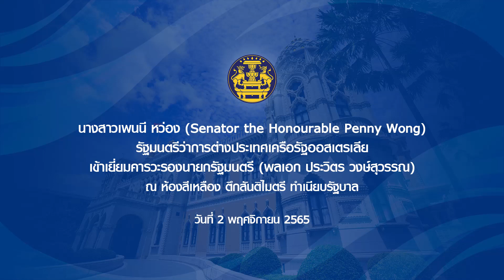รัฐมนตรีว่าการต่างประเทศเครือรัฐออสเตรเลีย เยี่ยมคารวะรองนายกรัฐมนตรี พลเอก ประวิตร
นางสาวเพนนี หว่อง รัฐมนตรีว่าการต่างประเทศเครือรัฐออสเตรเลีย เข้าเยี่ยมคารวะรองนายกรัฐมนตรี พลเอก ประวิตร วงษ์สุวรรณ ณ ห้องสีเหลือง ตึกสันติไมตรี ทำเนียบรัฐบาล  และพิธีลงนามบันทึกความเข้าใจว่าด้วยความร่วมมือระหว่างรัฐบาลแห่งราชอาณาจักรไทยและรัฐบาลเครือรัฐออสเตรเลีย ในการจัดตั้งศูนย์ความเป็นเลิศในการต่อต้านการค้ามนุษย์ ณ ห้องสีฟ้า ตึกสันติไมตรี ทำเนียบรัฐบาล
2 พฤศจิกายน 2565